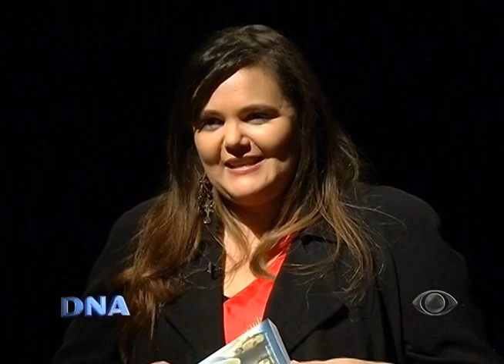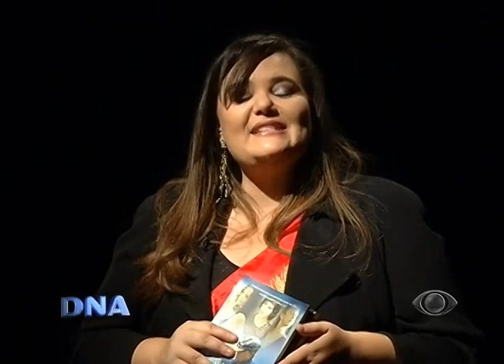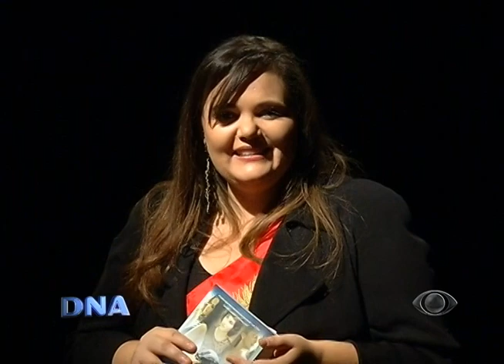DNA - Entrevista com o jornalista Saulo Gomes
Entrevista com o jornalista e escritor Saulo Gomes, exibida em 27 de dezembro de 2011, na BAND Triângulo.

O DNA é um programa de entrevistas onde o objetivo é despertar um diálogo sobre as reflexões mais íntimas, as impressões pessoais e as diversas dimensões da sensibilidade dos entrevistados.

O DNA é exibido às terças e quintas, 13h45, na BAND Triângulo.

DNA AO VIVO
Apresentação: Fabiana Silbor
Diretor de TV: Michel Moura
Supervisor de Operações: Oswald Burato

Editor Online: Josuá Barroso

Coordenação de Jornalismo: Guy Boaventura
Direção Geral: José Saad Duailibi